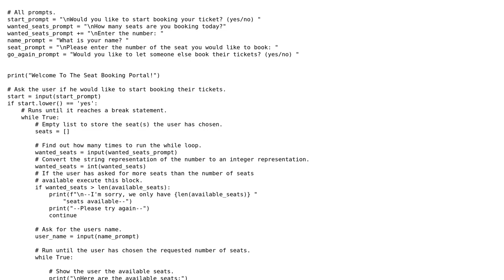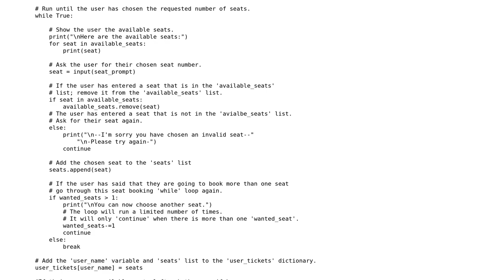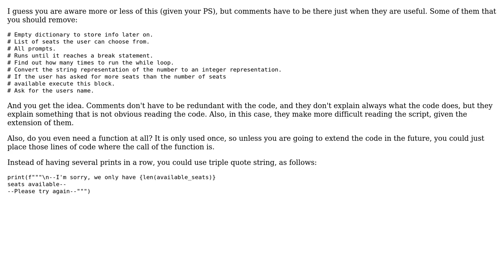Ticket Booking Program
With thanks & praise to God, and with thanks to the many people who have made this project possible! | Content (except music & images) licensed under CC BY-SA | Music | Images & others | With thanks to user snow_razer user Peilonrayz user Javier Lopez Tomas and the Stack Exchange Network Trademarks are property of their respective owners. You are responsible for your own actions.